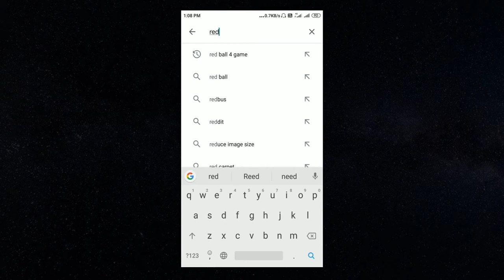Red Ball 4 - Download Game and Gameplay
Hi,
I will give you BEST games review for Mobile and Computer.